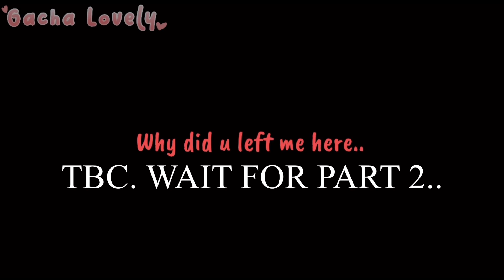❣️~Roblox Characters Meet Amanda The Adventurer~ [PART 1✨] // Gacha Club // ❣️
~Amanda The Adventurer Ost

- Apps that i used for editing:
•Kinemaster
•Gacha Life/GachaClub
•IbisPaint X